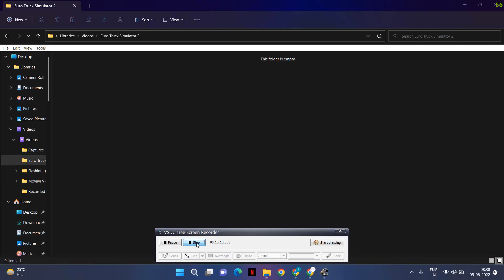ETS2 1.44 Mercedes Bus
ETS2, gaming, simulation game, luxury bus,